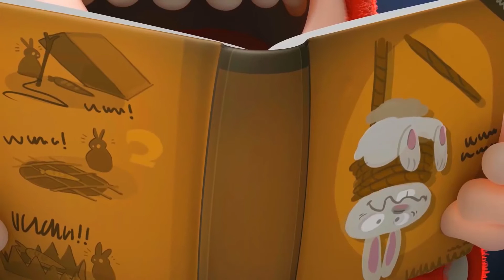Oddbods VS Pogo | Pogo The Menace | The Oddbods Show | Funny cartoons for children